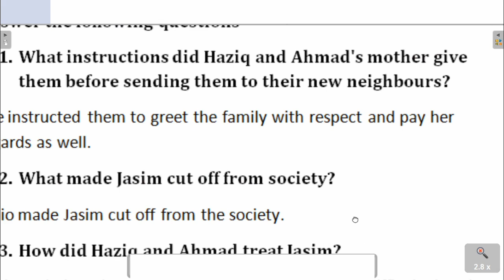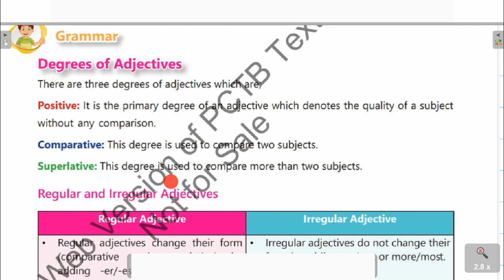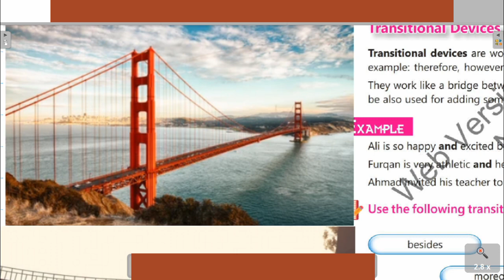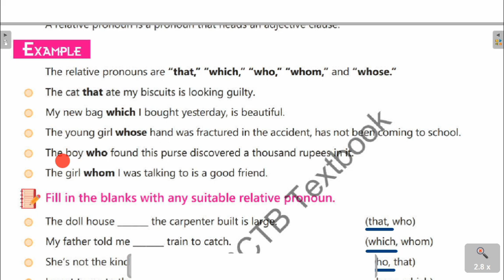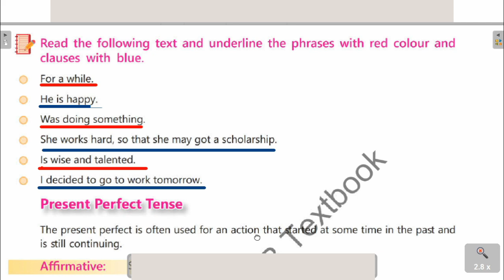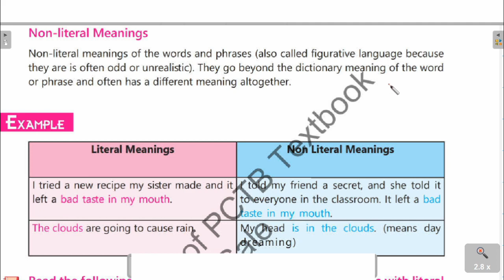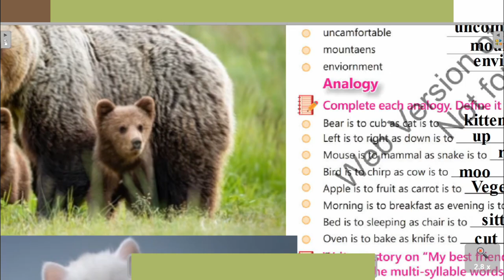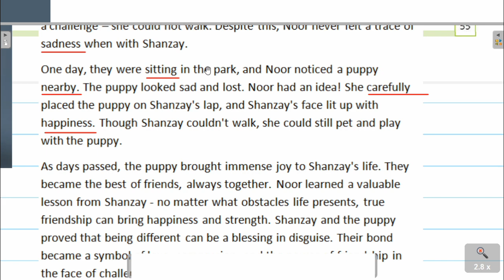Harmony in Society exercise|6th Class unit 5 exercise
Complete Solved exercise of Harmony in the Society in easy wording and with picture of objects mentioned in the exercise
Harmony in Society
Harmony in Society exercise
6th class grammar chapter 5
Key Chapters
00:00 Intro and words meaning
00:43 Answer Question of Harmony in Society
02:25 listening and speaking skills
04:32 degrees of adjectives
09:00 transitional devices
12:39 Relative Pronouns
15:52 Clauses and Phrases
18:56 Present Perfect Tense
22:43 Literal and Non literal meanings
25:30 Punctuation
27:03 Correct spelling
27:23 Analogy
29:01 Story MY Friend cannot walk